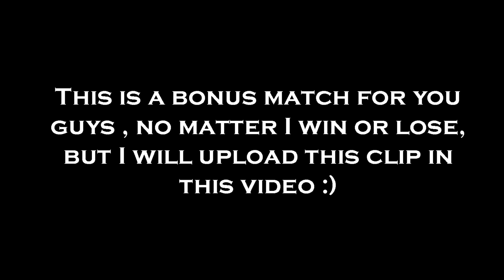I won 6 matches continuously with a random player in this deck | Clash Royale 2v2 battle | gameplay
View my Deck at the 10:58 minute of the video...

Hello guys Welcome to the gaming channel, this channel is all about the gameplays of android mobile games, this is an new channel so please show your love and support to this channel, if you like this channel please consider subscribing to the channel. If you have any ideas or queries in my channel or if you don't like that video please comment down why you don't like the video, surely I will respond to all of your comments . Please be kind , Enjoy your moment, remember nothing is permanent especially your problems :) Thank you...